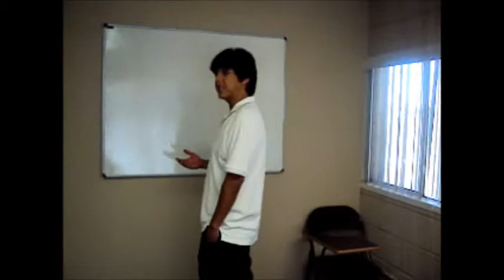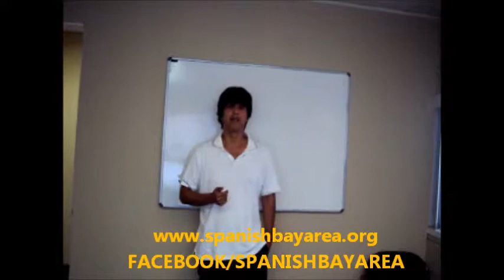Spanish Bay Area. Spanish classes in San Jose, Santa Clara, CA Bay Area. Spanish lessons for adults.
to learn more about Spanish classes in San Jose Ca.

Spanish Bay Area teaches Spanish as a second language to children and adults of all academic levels. We provide students with one on one tutoring sessions, small group classes and homework assistance at elementary, secondary and college education level.

Instructors are highly qualified professionals and native Spanish speakers. Our educational center is located in Santa Clara CA/Winchester Blvd, only two blocks away fro Santana Row.